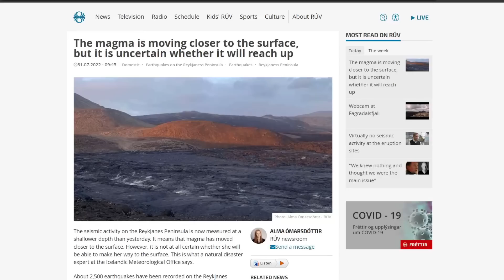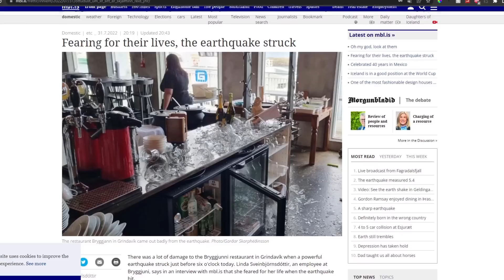Icelandic Volcano Update | New Magma Intrusion In Iceland!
Hello everybody, hope you're doing great and are ready for some volcano updates!

Just yesterday a new magma intrusion began under Fagradalsfjall but that makes it the third one in the last one and a half years.

Around 3000 earthquakes have been detected since noon on July 30th with 60 being over 3 in Magnitude and 6 over 4. There's no break
They've also been moving shallower frighteningly fast but that means the magma is getting closer to the surface and sits at its shallowest at 2km below the surface now.
This earthquake swarm will continue for the next couple of days and activity will fluctuate as to be expected.
Following this news, our Civil Defense team has raised the alert level of the Reykjanes peninsula yet again and the volcano alert level has also been raised to yellow

Timestamps:
News: 00:00
Data and Details: 1:36
Speculations and Predictions: 2:58